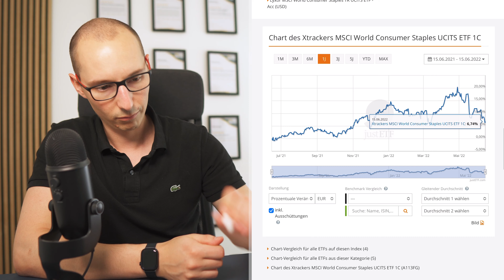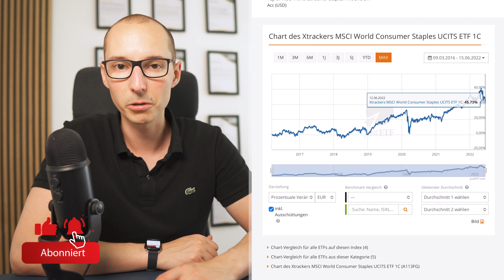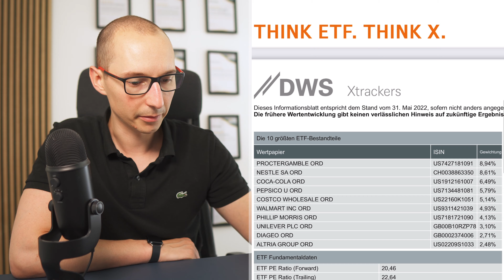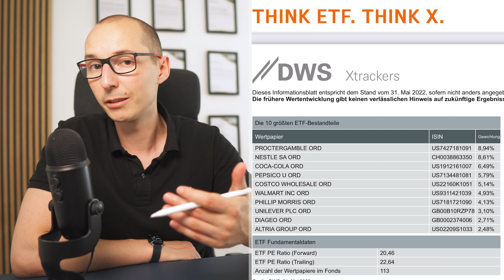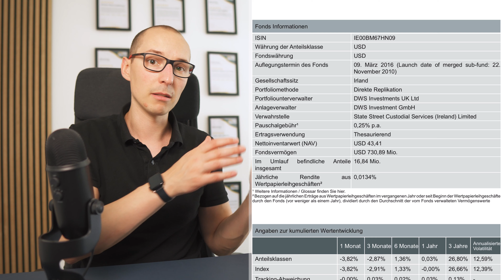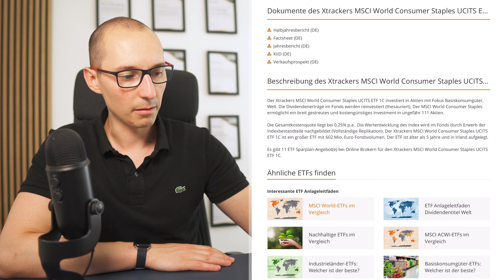Xtrackers MSCI World Consumer Staples - ETF Analyse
Basiskonsumgüter ETF's - können in der heutigen Lage fürs Depot eine tolle Ergänzung sein. Xtrackers MSCI World Consumer Staples ETF ist genau so ein ETF und den schauen wir uns heute mal genauer an.

0:00 Basiskonsum ETF Analyse
0:29 Rendite
1:39 Branchen
2:48 Unternehmen
3:52 Daten
6:24 Broker
6:49 Fazit

BITTE DEN RISIKOHINWEIS BEACHTEN (siehe unten)

▬ Hier könnt ihr den ETF handeln ▬▬▬▬▬▬▬▬

(neu mit über 4000 kostenfreien Aktien- und ETF-Sparplänen)

(über 400 ETFs ab 25€ besparen)

▬ Kostenfreies Erstgespräch ▬▬▬▬▬▬▬▬▬▬▬▬▬▬▬▬

▬ Hinweise ▬▬▬▬▬▬▬▬▬▬▬▬▬▬▬▬▬▬▬▬▬▬▬▬▬

Risikohinweis
Sie sind insbesondere keine Empfehlungen zum Erwerb oder der Veräußerung bestimmter Finanzinstrumente.

Es handelt sich nicht um eine Anlageberatung.
Insbesondere kann der Vortragende nicht einschätzen, inwiefern die im Video gemachten Empfehlungen Ihren Anlagezielen, Ihrer Risikobereitschaft und Ihrer Verlusttragfähigkeit entsprechen.

Wer auf Basis von Informationen aus diesem Video etwaige Anlageentscheidungen trifft, trifft diese ausschließlich auf eigene Verantwortung und eigene Gefahr. Das bedeutet, dass der Vortragende nicht für Verluste haftet, die Sie dadurch erleiden, dass Sie Anlageentscheidungen aufgrund von Informationen oder Kommentaren in diesem Video getroffen haben.
Kurz zusammengefasst: Dies ist keine Anlageberatung!

Wenn du auf diesen Link klickst und dann etwas abschließt, erhalten wir (je nach Anbieter) eine Provision. Für dich entstehen dadurch keine Mehrkosten und du unterstützt damit diesen Kanal. Wir danken dir für deine Unterstützung und hoffen dir damit Mehrwert zu geben.